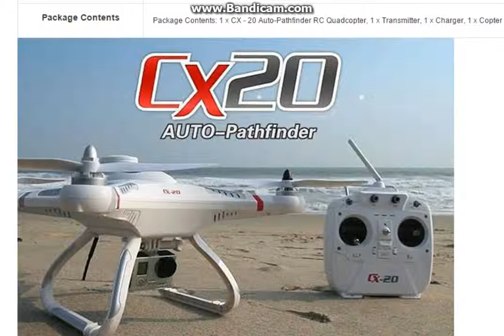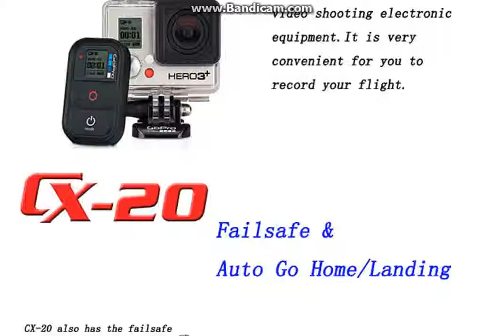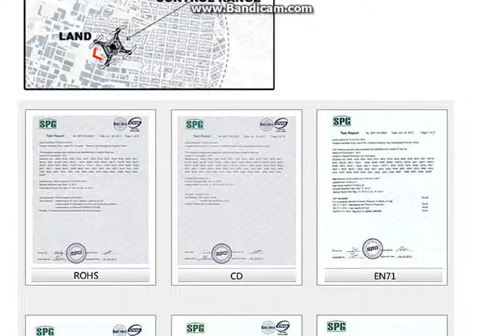CX 20 GPS Auto Pathfinder Open Source Flight Controller Quadcopter See more at httpwww coolico